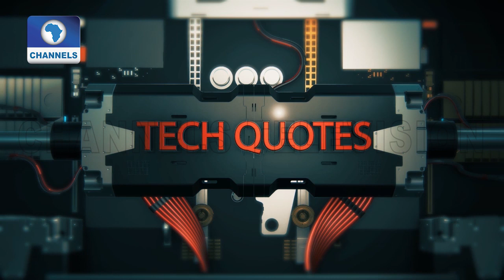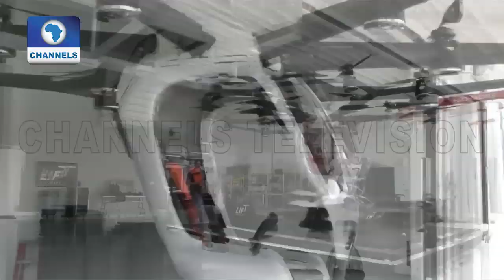Young Drone Engineer Narrates Experience